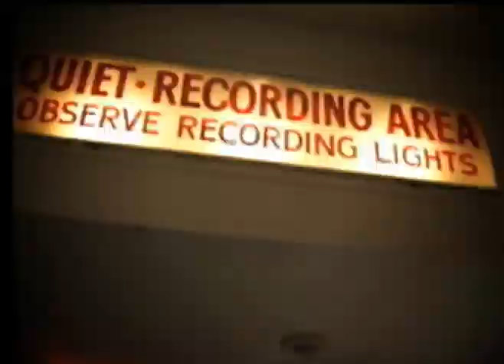Paul Herder 'The Goat Song'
Recorded live to two track with no mixing, editing or overdubbing at Capitol Recording studios, Hollywood, CA. Song composed by Paul Herder, with Paul Herder, piano, Dave Carpenter, bass, Gary Novak, drums, Wayne Bergeron, trumpet, Brandon Fields, saxophone, and Andy Martin, trombone. Film by Jim Whitney, Sage Mountain films. Produced by Jeffrey Weber.